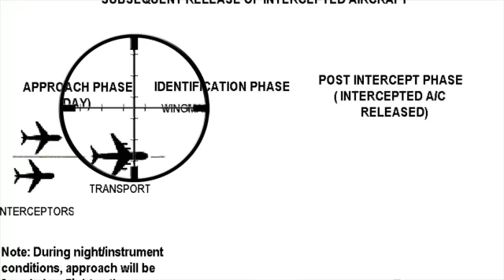Moonwalking with Buzz Aldrin